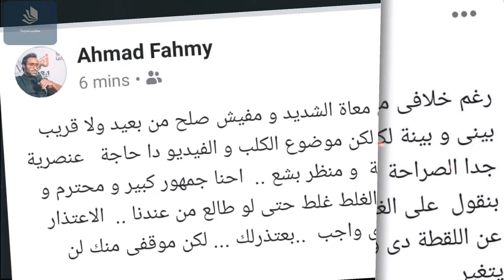بعد سخرية جمهور النادي الأهلي منه.. أحمد فهمي يعتذر ل شيكابالا ثم يسحب الاعتذار.. والسبب!!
لم تمر سوى ساعات بسيطة ليتراجع الفنان أحمد فهمي عن اعتذاره لشيكابالا لاعب كرة القدم في نادي الزمالك بسبب فيديو مسئ له.
وكتب فهمي عبر حسابه بموقع Facebook: "أنا بسحب أي كلمة قلتها عنك فعلا.. الستوري بتاعته حالا.. حاجة تقرف..واللي مش عاجبه يشيلني من عنده.. الأهلي وجمهوره أسيادك.. وبعدين عيب تبقى ابن النادي الأهلي وماضي له قبل كدة وتعمل كدة".. تعرف على التفاصيل الكاملة من خلال الفيديو